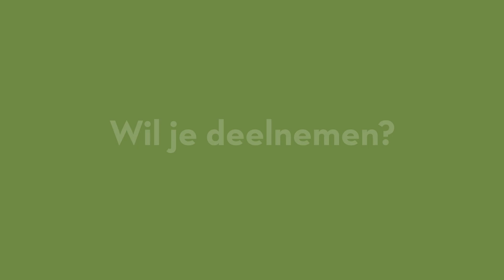Doe mee aan de Preventiepeiling bij ouderenzorgvoorzieningen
Zet jouw ouderenzorgvoorziening zich preventief in voor de gezondheid van de bewoners? Hebben jullie bv. een gevarieerd en gezond voedingsaanbod; faciliteiten die beweging stimuleren; of duidelijke afspraken over roken? Laat het ons weten door deel te nemen aan de editie van de Preventiepeiling (vroeger Indicatorenbevraging) bij ouderenzorgvoorzieningen! Na afloop krijgen jullie van ons een inspiratiegids vol tips en materialen om mee aan de slag te gaan.